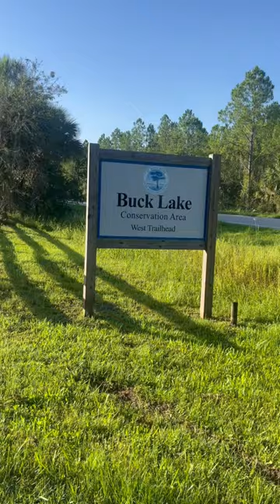A Walk With My Dog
This is the short version to the long video we made going out to Buck lake conservation area. Not much shade but has a great time. Best part was whiskey running with the bike. Such a great dog!

There is no charge to you! Thank you for supporting our channel so we can continue to provide you with free content each week